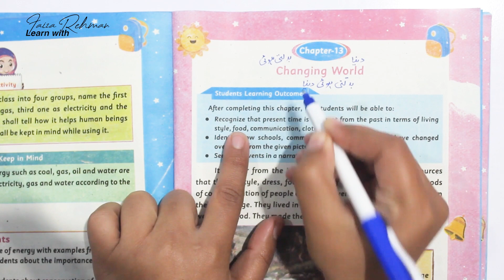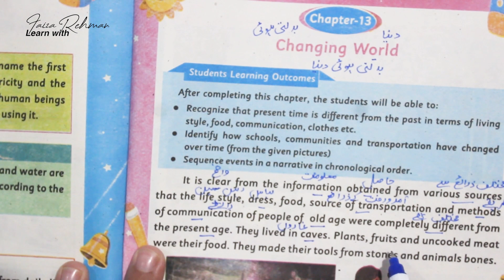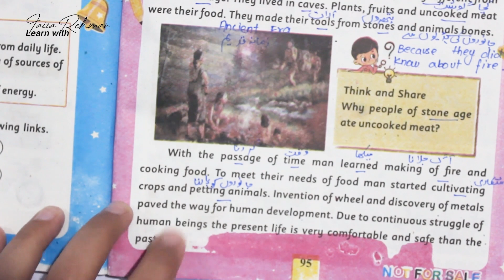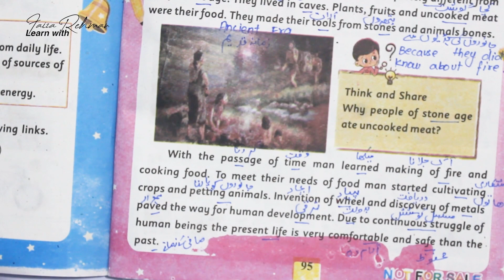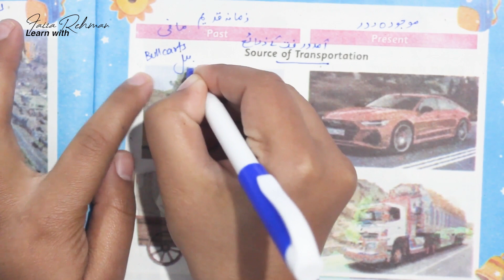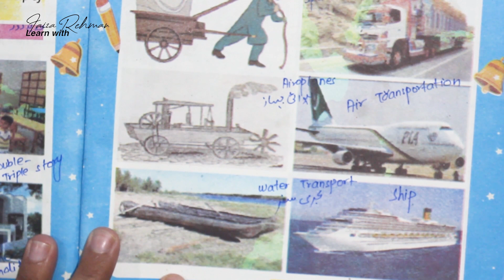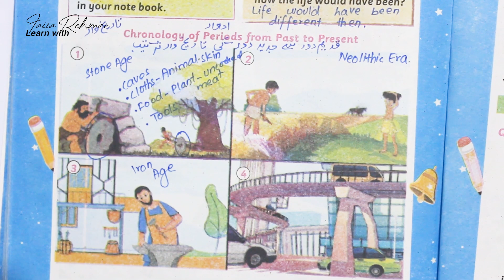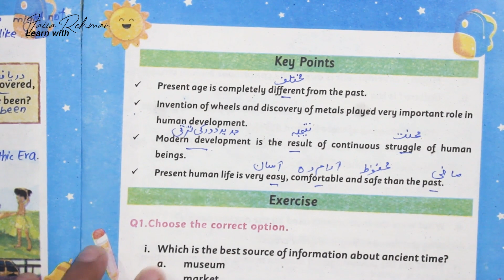GENERAL KNOLWDGE Class 3 Unit 13 | CHANGING WORLD | Part 1/2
General Knowledge Class 3 Chapter 13 "Changing World" Part 1 / 2 - Reading, Translation and Explanation in Urdu

Class: 3rd
Textbook: General Knowledge (Based on curriculum 2020 - SNC Syllabus)
Published by Khyber Pakhtunkhwa Textbook Board, Peshawar
This video has covered topics of General Knowledge textbook for Class Three (KPK Board).

Unit Title: Changing World
This chapter is divided into two parts.

Following topics are covered in Part 1.
Changing World
Ancient Time
Modern Time
Inventions
Weapons
Furnished Houses
Carts
Bull Carts
Aeroplanes
Cars
Vehicles
Stone Age
Neolithic Era
Iron Age
Modern Age